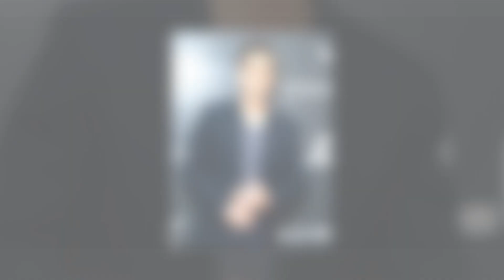New Update!! Breaking News Of David Muir || It will shock you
Good bye